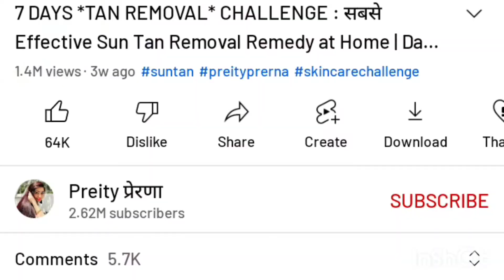🥰चेहरे के अनचाहे बालों को permanently केसे दूर करें💆बिना waxing चेहरे से हटाये अनचाहे बाल 🥰